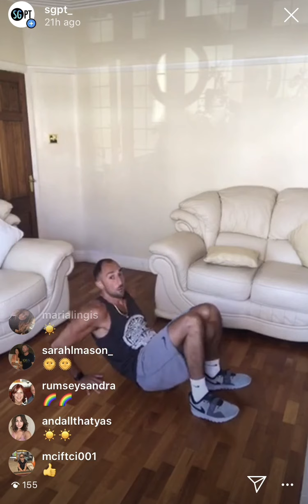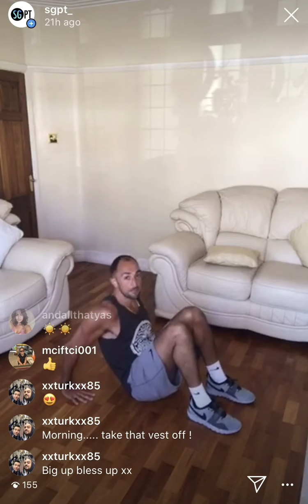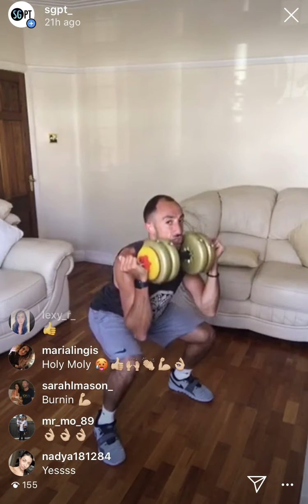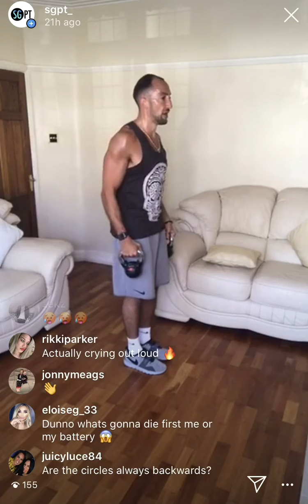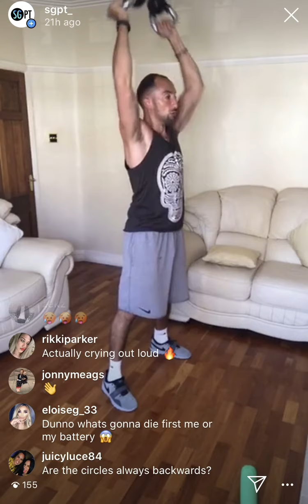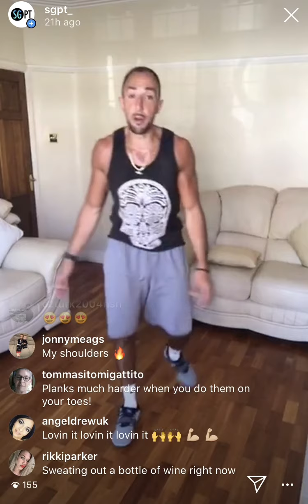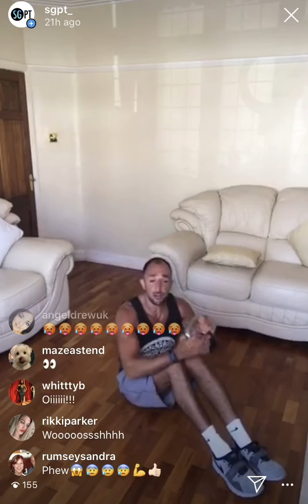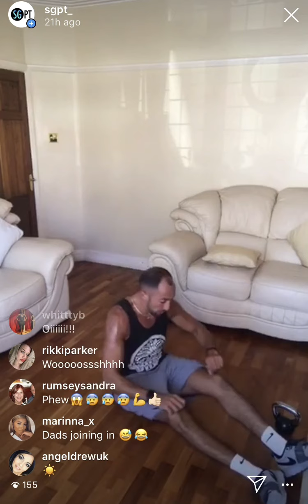SGPT StayHome Workouts #38 - DOUBLE TROUBLE